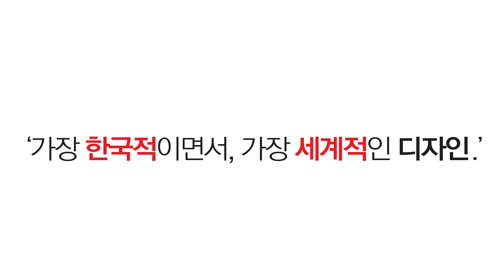SOHOME RED LABEL MAJESTY SOFA TABEL